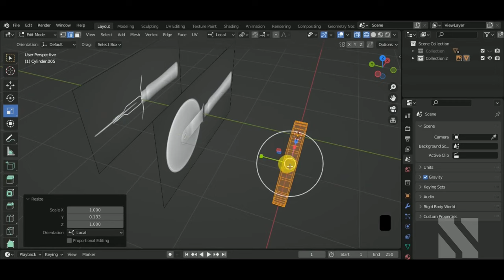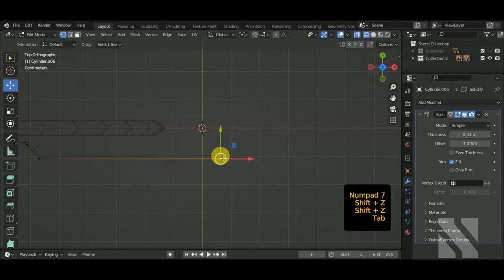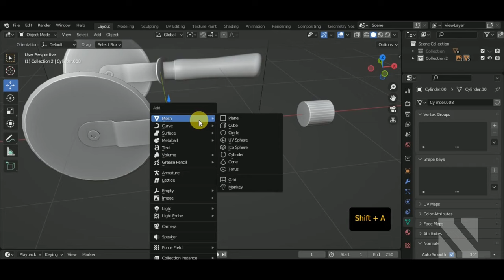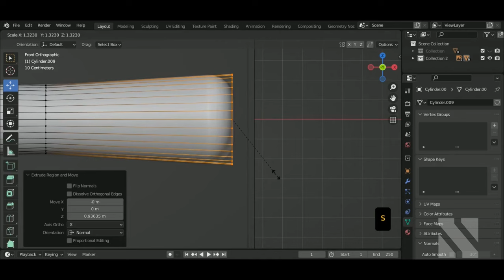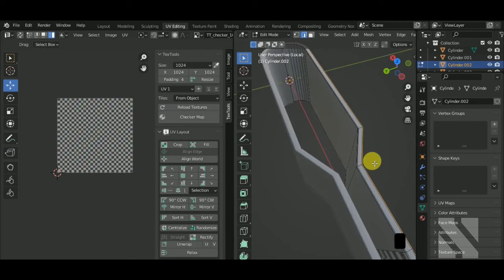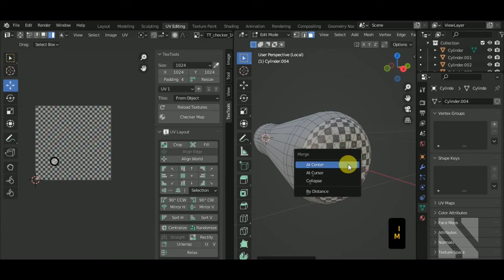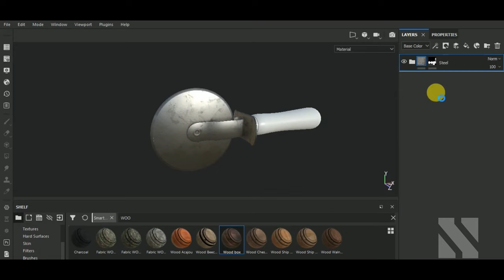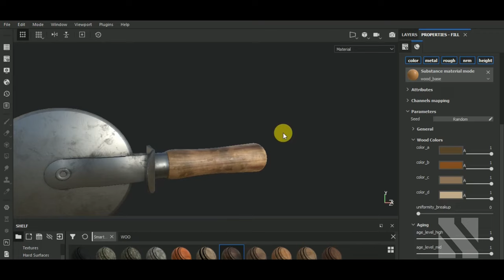Game Asset Vintage Pizza Cutter | Blender/SubstancePainter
Lee Todd
E Strikos
Lasthope
Alfred Ramírez Aguirre
Ethan Folsey
Ihor Nykolak
Brandy Torres
Runesquirrel
Michael Firkins
Adela
Térence
George and Burn
Ronin
Lev Dukhovny
Kory Gryder
Patrick Star

In this video I'll show you to Model and Unwrap a Vintage Pizza Cutter in Blender. Texturing  was made using Substance Painter.

*Blender Shortkeys*
Adjust last operation - F9
Bevel - ctrl + B
Bevel Vertex - ctrl + shift + B
Duplicate - shift + D
Duplicate linked (instance) - alt + D
Deselect - alt + A
Delete - X
Extrude - E
Extrude menu - alt + E
Fill face / new edge - F
Grow / shrink selection - ctrl + ctrl -
Hide / unhide - H
Unhide all - alt + H
Invert Selection - Ctrl + i
Inset - I
Inset individual faces - I, I
Join Objects - ctrl + J
Knife - K
Loop cut - ctrl + R
Loop cut count - ctrl + R, scroll wheel
Loop / vertex slide - G, G
Link materials /link - ctrl + L
Move 3D cursor - shift + RMB
Move to collection - M
Merge - M
Move - G
Rotate - R
Scale - S
Normals menu - alt + N
Recalculate normals - shift + N
Rename - F2
Repeat last action - shift + R
Snap menu - shift + S
Shrink / fatten - alt + S
Separate - P
Split - Y
Select edge loop - alt + LMB
Select edge ring - ctrl + alt + LMB
Select all - A
Vertex connect path - J
Vertex select mode - 1
Edge select mode - 2
Face select mode - 3
Toggle object / edit mode - tab
Toggle solid / wireframe view - shift + Z
Toggle x-ray view - alt + Z

0:18 Modeling
12:13 Unwrap
17:48 Texturing